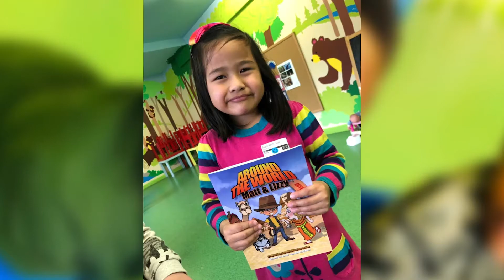Questions | Sunday 21 March 2021 | GoTots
Continuing the Easter Story, we look at the questions Jesus and Peter were asked.